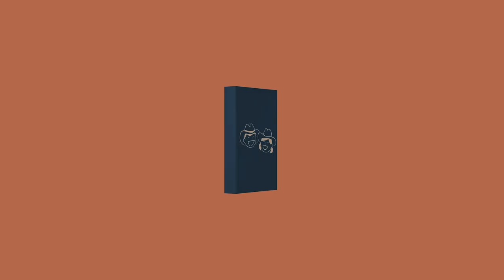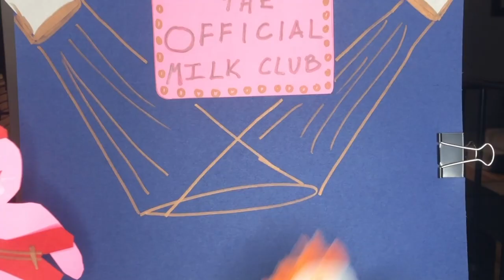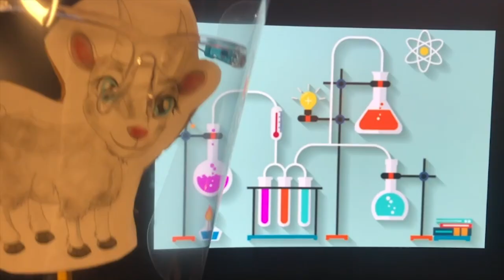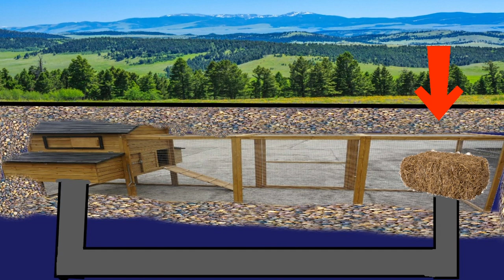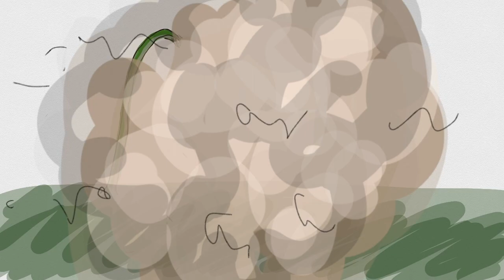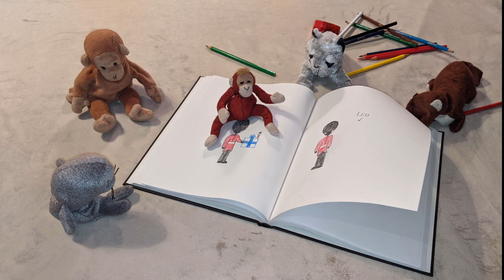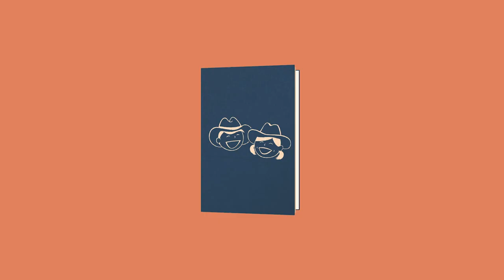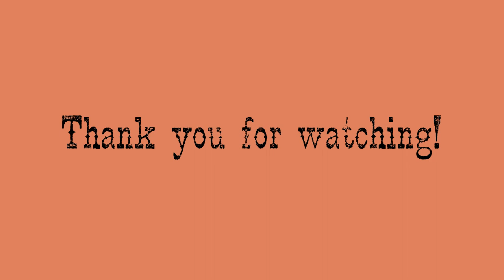Clayton Elementary School - Spring 2021 - Story Wranglers Show!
THE STORY WRANGLERS ENSEMBLE

"The Baby Band"
Story by Ms. Croteau's class
Music, Lyrics, Video & Vocals by James Salem
"The Battle for Treasure"
Story by Ms. Bock's class
Video by Alicia Earls
Featuring Justyn Grider

"The Story of Anna the Creative Goat"
Story by Ms. Rounds' class
Lyrics, Video & Vocals by Katie Kohler
"What Turkey Woman Wanted"
Story by Ms. Franklin's class
Video by Katie Moore
Featuring Frank Netscher

"The Dance Performance"
Story by Ms. Sheblak's class
Music, Video, Lyrics & Vocals by Derek Hansen
Featuring Bonnie
"Chloe vs. the Robodogs"
Video by Yamina Khouane

"The Queen's Christmas Tree"
Story by Ms. Joisten's class
Video, Lyrics & Vocals by Kevin Moxley
"The Lonely Poodle"
Story by Ms. Crenshaw's class
Video by Lucia McMahon
"Marty the Lima Bean's Adventure"
Music, Lyrics, Video & Vocals by Laura Freeman
"A Perfect Money World"
Music, Lyrics, Video & Vocals by Sean Eads
"Oreo and the Friendly Yeti"
Video by Bianca Ibarra
"Baby Bunnies are Naughty"
Video, Lyrics & Vocals by Stephanie Vasquez Fonseca

"The Story of the Lonely Pencil in Marker Land"
Video by Adriana Fontánez
"The Time Machine that Ran on Flour"
Music, Lyrics, Video & Vocals by Ammon Taylor